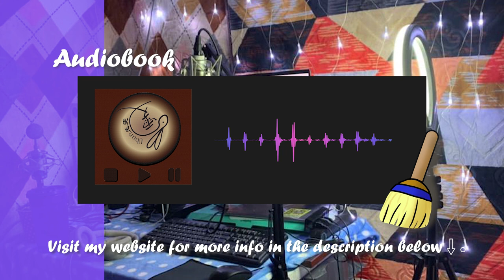[Voice Over ・ Voice Sample] - English Audiobook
English Audiobook
0:00 Siblings
0:25 Cleaning
1:05 Snow White

This is because Bunny Studio do not have the system to let buyer and voice over artist contact directly.